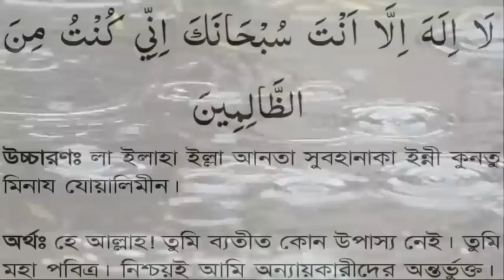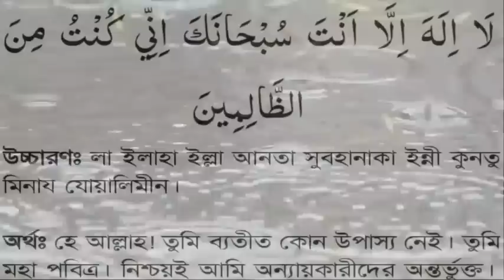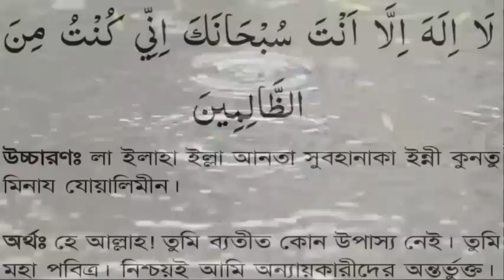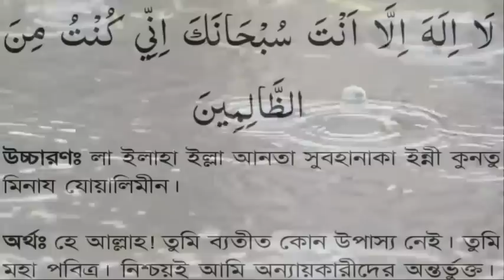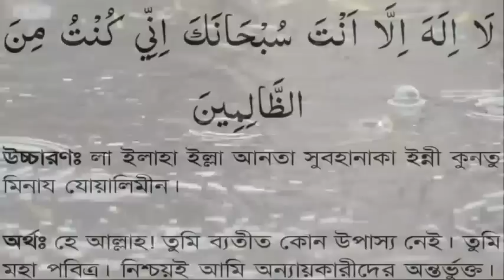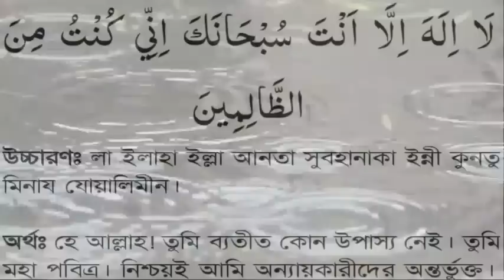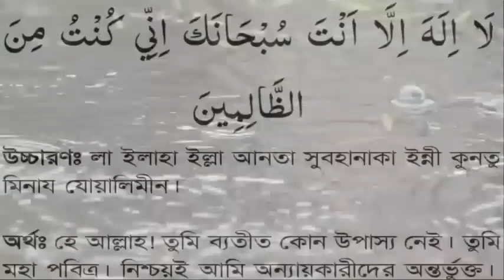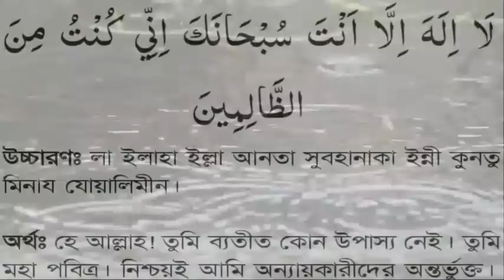বিশ্বনবী (সঃ) কছম করে বলছেন এই আমল কারিকে আল্লাহ কখনি খালি হাতে ফিরান না,তিরমিজি ৩৫০৫